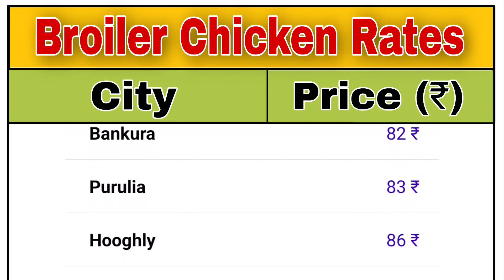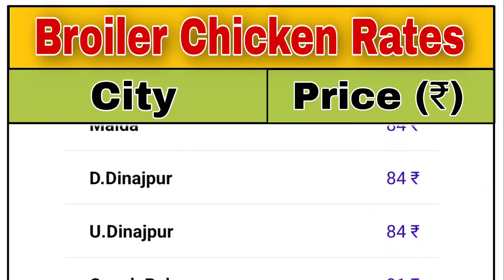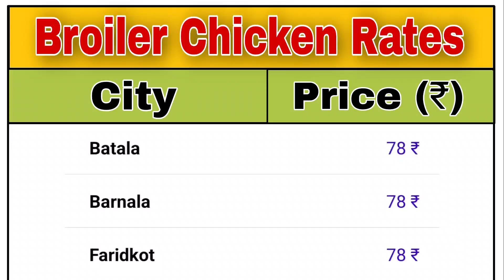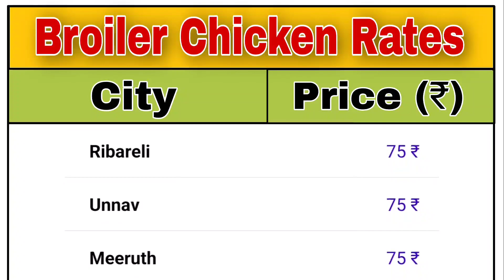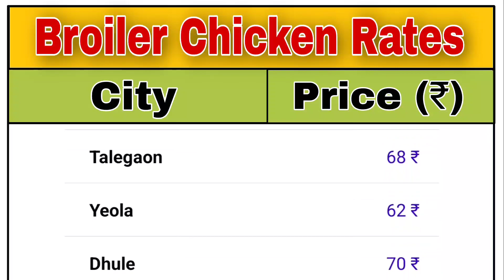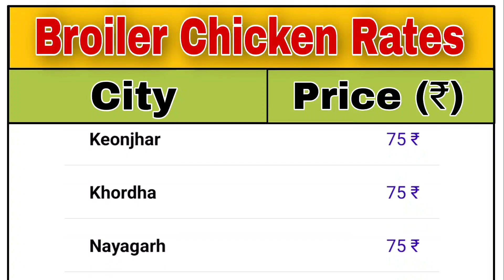Chicken Rate today | Broiler Rate today | murga mandi Rate | murgi farm | poultry rates today